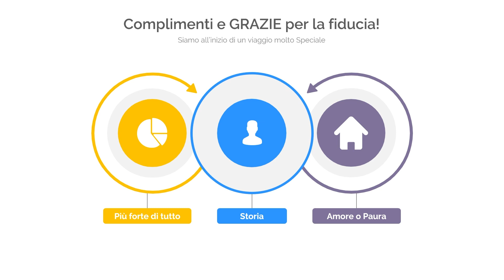Amore o Paura? Come liberarti dalle Tue Paure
Questo video è tratto dalla Masterclass della Scuola di Indipendenza Emotiva. Scopri di più su

Cosa può farti la paura?
La paura può paralizzarti, farti vivere una vita "sospesa" dove sei immobile mentre perdi occasioni, momenti preziosi, opportunità, anni che non torneranno mai più.

Anche Francesco era immobilizzato dalla paura fino a quando non capì come liberarsi delle sue paure.

In questo video ti racconto la storia di come Francesco ha imparato a sgretolare ogni paura.